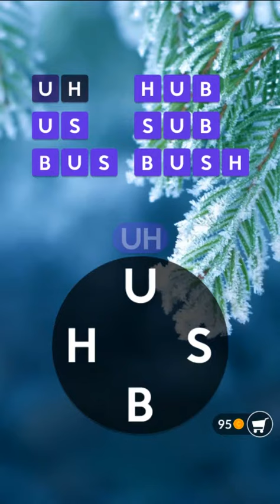Wordscapes Uncrossed Level 26 27 28 29 30